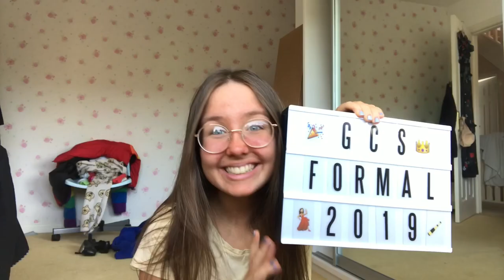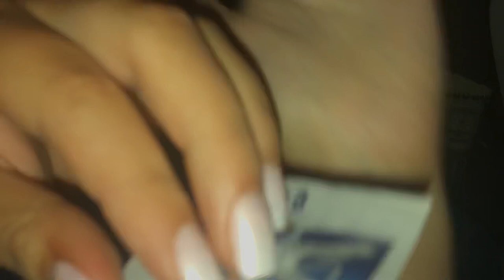formal in 5 minutes | The Hawthorne Sisters